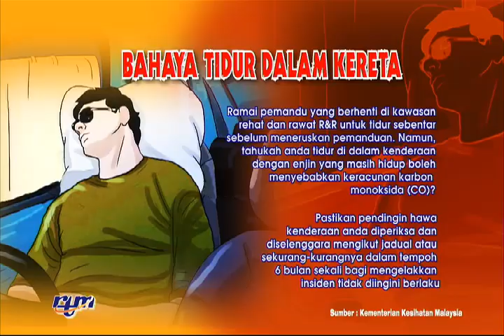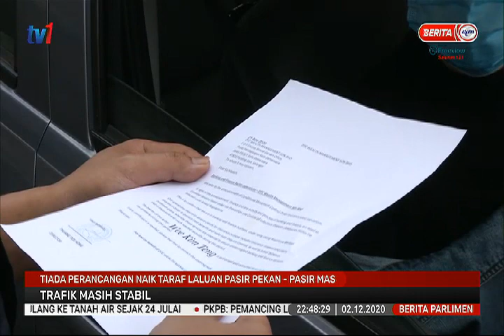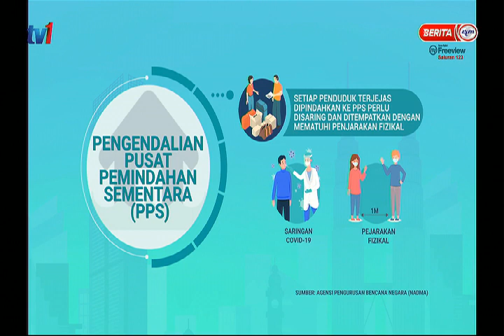2 DIS 2020 – BERITA PARLIMEN